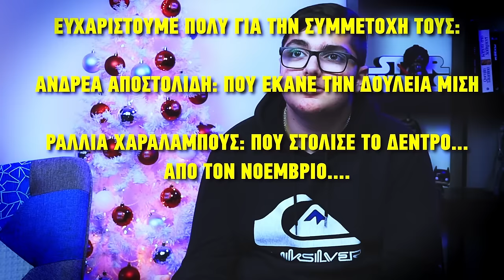Ήρθε η στιγμή ΝΑ ΑΛΛΑΞΟΥΜΕ!💥